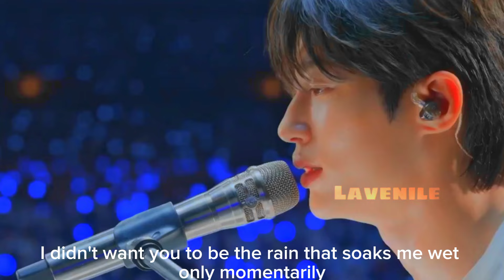Sol & Sun Jae ~ Love story | Lovely Runner • FMV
[Watch in HD Spoilers EP 7-14]

Lovely Runner is an ongoing SouthKorean television series starring ByeonWooseok and KimHyeyoon. It is based on a web novel titled TomorrowsBest, which was also serialized as a webtoon by illustrator DoongDoong.

➤Drama: Lovely Runner 선재 업고 튀어

➤Character(s): Im Sol & Ryu Sun Jae & Kim Tae Sung

➤Coloring: mine [Watch in HD Spoilers ]